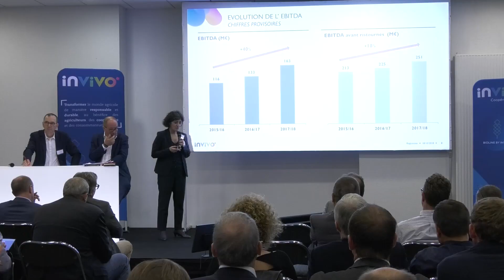Régionales 2018 - Dijon, le 18 octobre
La cinquième et dernière réunion régionale 2018 a eu lieu à Dijon. Revivez les moments forts de cette rencontre entre InVivo et ses adhérents coopérateurs